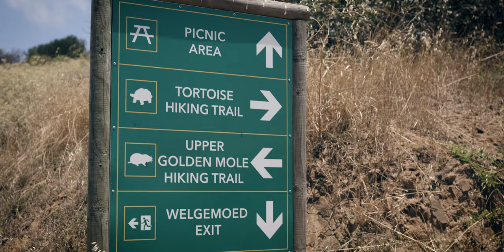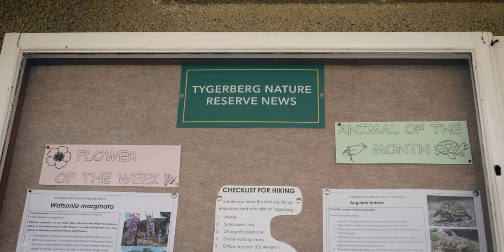Tygerberg Nature Reserve